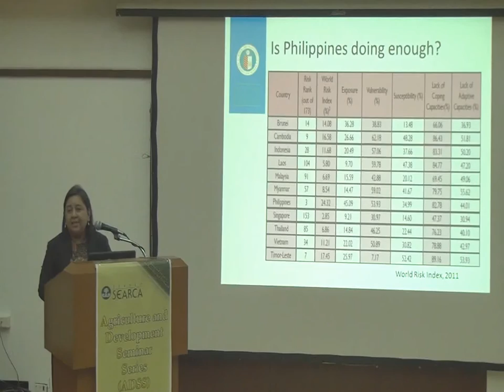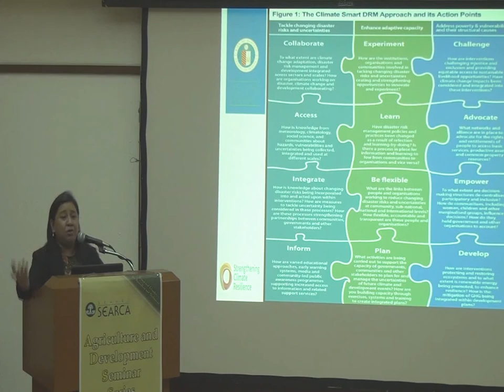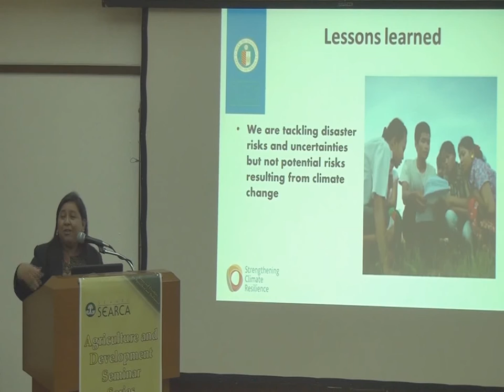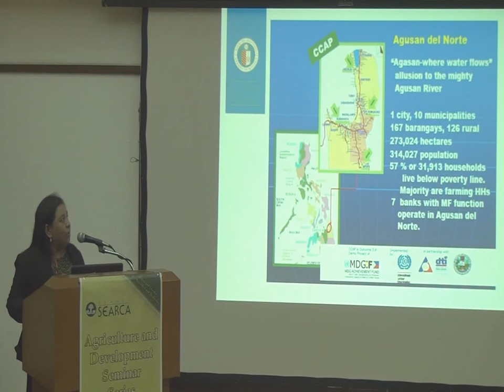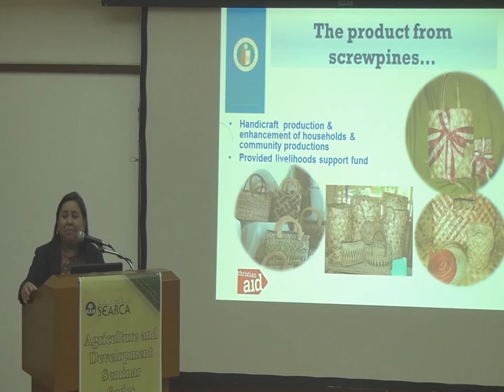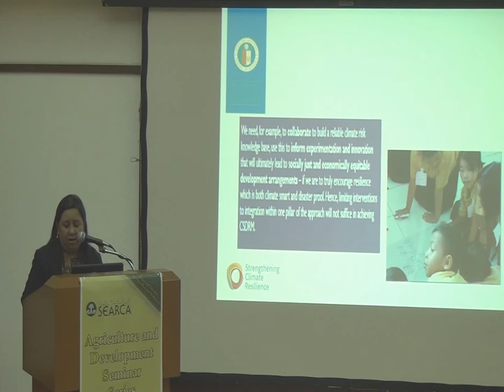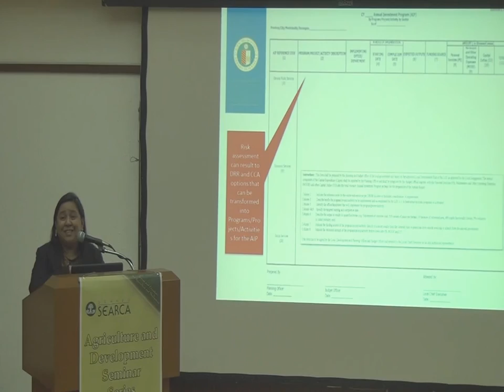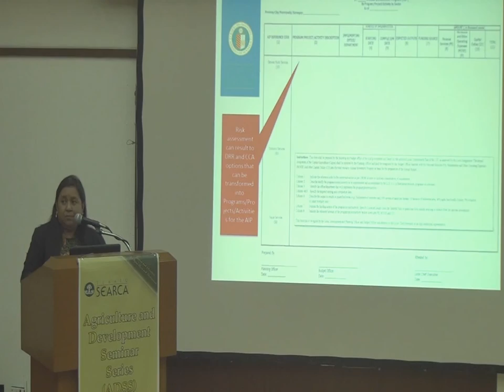Climate Smart Disaster Risk Management as Applied to Agriculture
by Ms. Jessica Dator-Bercilla
Policy Liaison, Climate Change Assistance, The Manila Observatory